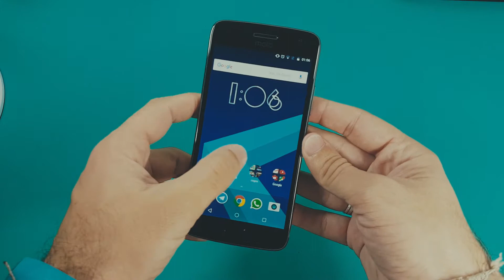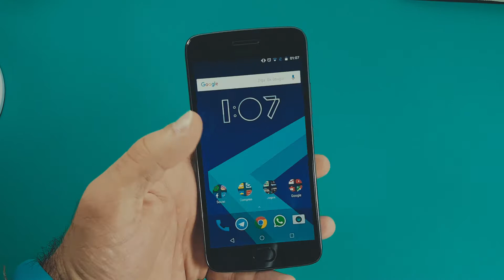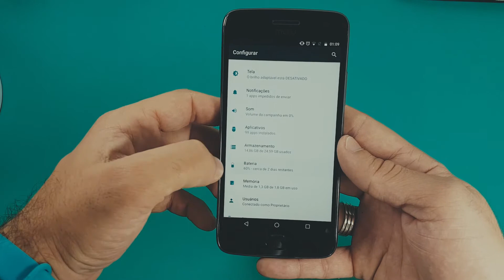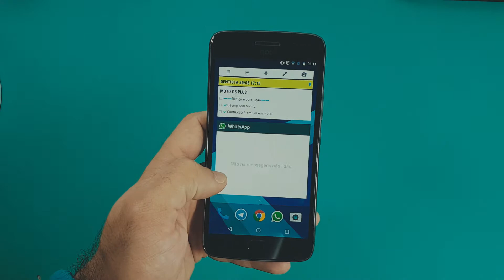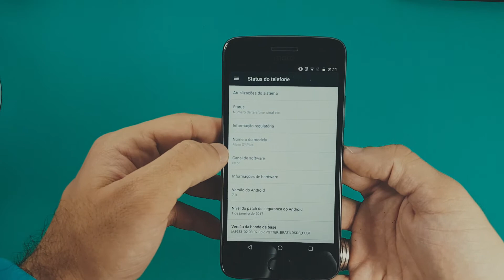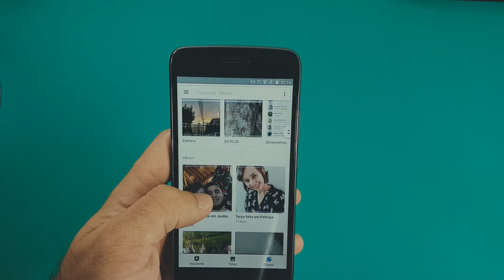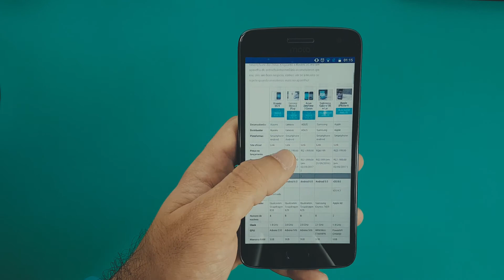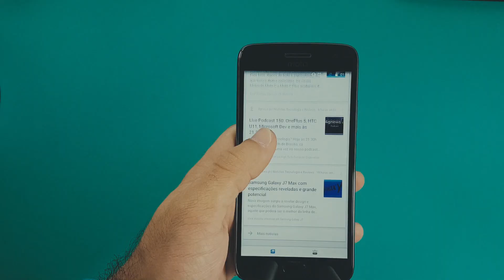Moto G5 Plus, vale o investimento? | Análise Completa